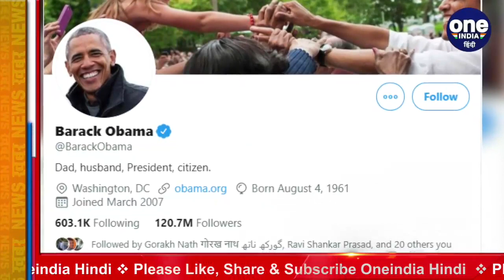PM Narendra Modi की लोकप्रियता में इजाफा, Twitter Followers की संख्या 6 करोड़ हुई | वनइंडिया हिंदी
Prime Minister Narendra Modi's popularity is constantly increasing on the micro-blogging site Twitter. PM Modi has achieved another success on Twitter. The number of followers on PM Modi's Twitter has increased to 60 million i.e. 60 million. At this time, 6 crore people follow PM Modi on Twitter. Whereas PM Modi follows 2354 people.

प्रधानमंत्री नरेंद्र मोदी की लोकप्रियता माइक्रो ब्लागिंग साइट ट्विटर पर लगातार बढ़ती जा रही है. ट्विटर पर पीएम मोदी ने एक और कामयाबी हासिल की है. पीएम मोदी के ट्विटर पर फॉलोअर्स की संख्या  60 मिलियन यानि की 6 करोड़ हो गई है. इस वक्त पीएम मोदी को ट्विटर पर 6 करोड़ लोग फॉलो करते हैं.  जबकि पीएम मोदी 2354 लोगों को फॉलो करते हैं.